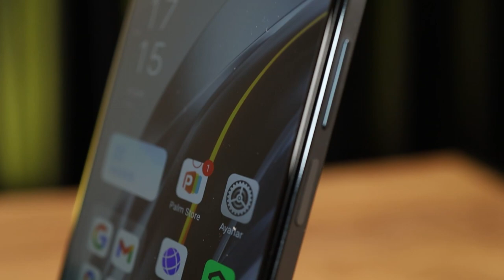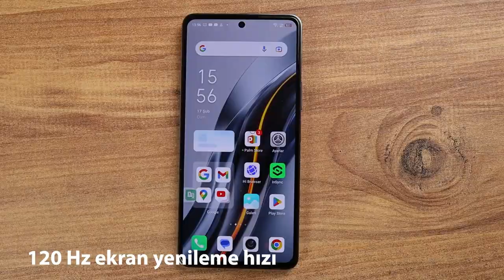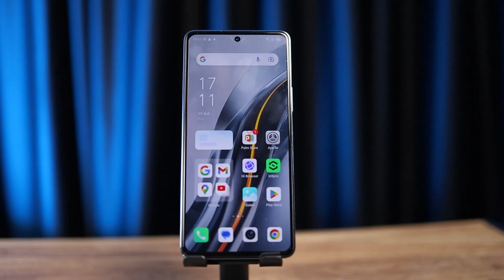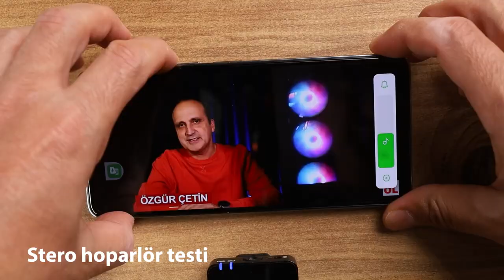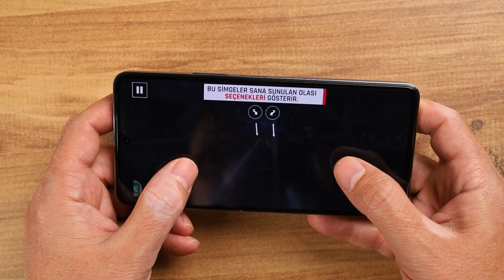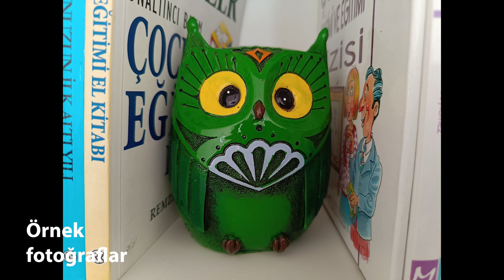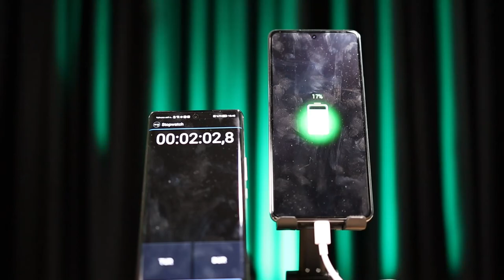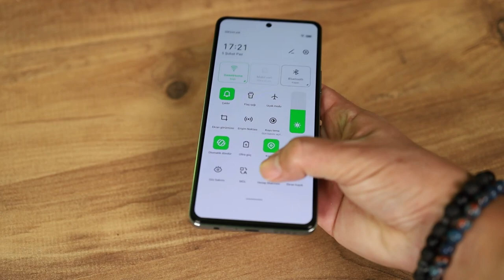Infinix Note 12 VIP: 17 dakikada şarj oluyor!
Infinix Note 12 VIP cep telefonunu bu videoda inceledim. Türkiye pazarına birkaç ay önce giren markanın en üst seviye modeli olan bu telefon gücünü MediaTek Helia G96 işlemciden alıyor. Telefonda 8 GB RAM ve 256 GB depolama alanı bulunuyor. 6.7 inçlik AMOLED bir ekranı bulunan telefonun ekran yenileme hızı ise 120 Hz. İsterseniz bu hızı 60 Hz'e de indirebiliyorsunuz.

Bu telefonun bazı ilginç özellikleri de bulunuyor. Bunlar arasında Anlık Çeviri siz konuşurken söylediklerinizi yazılı metine çeviriyor. Gözetleme Önleyicisi isimli özellik sayesinde ekranı üstten ve alttan karartabiliyorsunuz. Ayrıca Google Play Store'a ek olarak Palm Store isimli kendi uygulama mağazası da yükle olarak geliyor.

Güç tuşuna entegre bir parmak izi okuyucu bulunan telefonun iddialı olduğu alanlardan biri de kamerası. 108 + 13 + 2 MP olmak üzere üçlü bir ana kamerası bulunan telefonda ön kamera ise 16 MP çözünürlük sunuyor. Hem ön hem arka kamera 2K 30 fps video kayıt yapabiliyor.

Telefonun bir diğer önemli özelliği ise 120 Watt hızlı şarj desteği sunması. Kutusundan çıkan 120 Watt gücündeki adaptörle 17 dakikada şarj olan telefonun bu özelliğini bizzat denedim. 17 dakika 58 saniyede gerçekten de sıfırdan yüzde 100'e kadar şarj oldu.

Aynı markanın benzer işlemci kullanan biraz daha az özelliği bulunan Note 12 isimli bir telefonu daha bulunuyor. Uygun fiyatlı bir seçenek arayanlar ona da göz atabilir.

6.7 inç AMOLED 1080 x 2400 piksel ekran
120 Hz ekran yenileme hızı
8 GB RAM
256 GB depolama alanı
XOS  arayüz
108 MP f/1.8 + 13 MP f/2.2 (ultra geniş açı) + 2 MP f2.4 alan derinliği
2K 30 fps video kayıt
16 MP ön kamera
3.5 mm kulaklık girişi
FM radyo özelliği
Güç tuşuna entegre parmak izi okuyucu
Wi-Fi ac
NFC
198 gram ağırlık
4500 mAh pil
120 Watt hızlı şarj
12.000 TL

Zaman çizelgesi

00:00 Açılış
00:30 Marka hakkında bilgi
00:51 Genel görünüm
02:10 Teknik özellikler
02:56 Kullanım deneyimi
03:41 120 Hz ekran yenileme hızı
04:09 AMOLED ekran
04:22 İlginç özellikler
06:08 XOS arayüzü
06:43 Stereo hoparlör deneyimi
08:06 Widevine L1 Codec desteği
08:41 Sanal RAM
09:03 Oyun performansı
09:45 Kamera performansı
12:10 Fotoğraf ve video örnekleri
13:55 Pil kapasitesi, şarj konusu ve pil ömrü
16:15 Fiyat ve kişisel yorumum
17:33 Yorum yapmayı unutmayın
17:49 Kanala abone olmayı ve beni sosyal medyada takip etmeyi unutmayın!
18:23 Kapanış